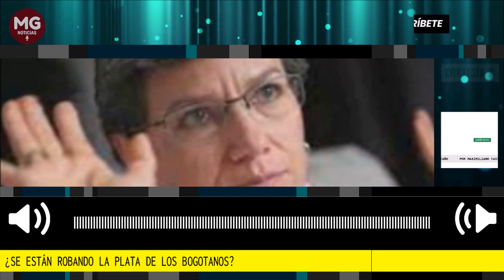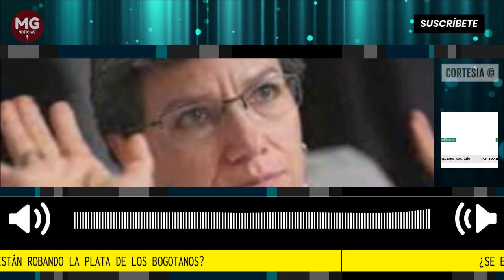DENUNCIA 🚨 ¿SE ESTÁN ROBANDO LA PLATA DE LOS BOGOTANOS?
En las últimas horas, en el Concejo de Bogotá se adelantó un debate de control político. Allí se hicieron públicas varias denuncias por presuntas irregularidades y sobrecostos en algunos procesos de contratación de las Alcaldías Locales durante la actual administración.
Fuente Publimetro